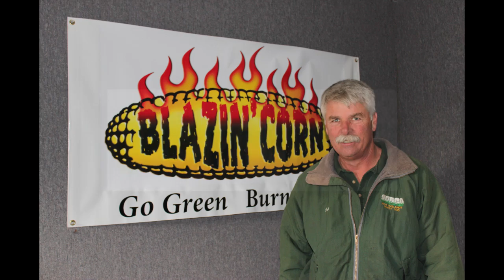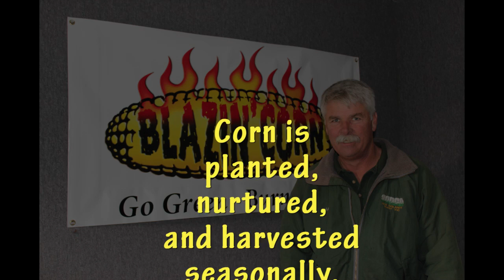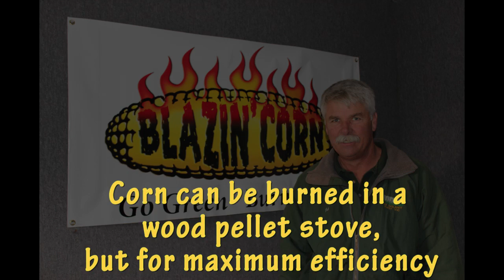Using Corn as a Heating Fuel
Tim Faulkner of ecoRI News interviews Pat Hogan of Blazin Corn in Kinsgton, Rhode Island in December 2011. At Blazin Corn, corn is grown, harvested, dried and packaged for use as a heating fuel in either pellet or multi-fuel stoves.